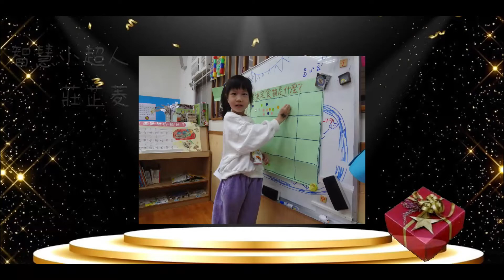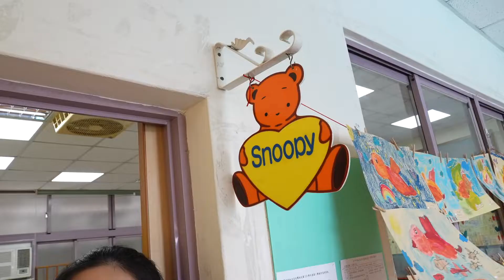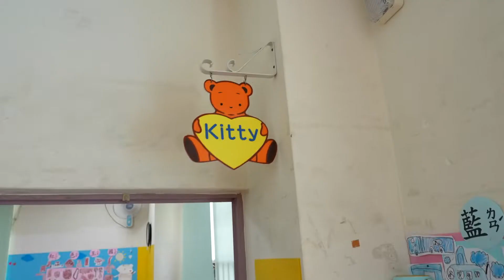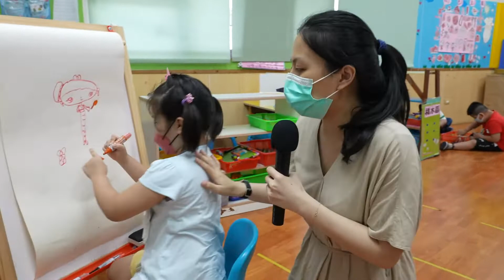2022台中市私立吉兒寶幼兒園第25屆 畢業典禮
2022台中市私立吉兒寶幼兒園第25屆 畢業典禮